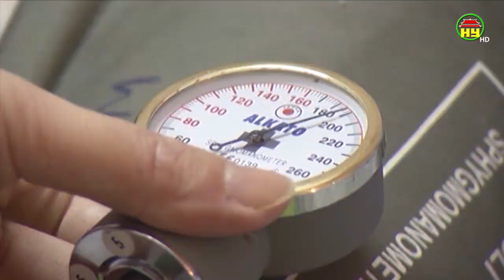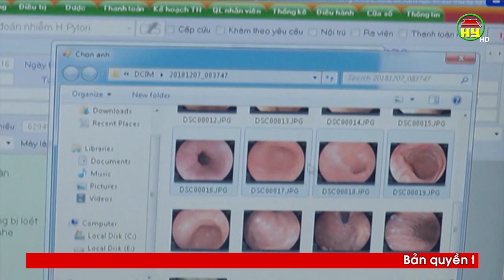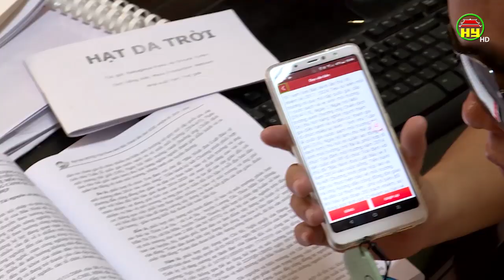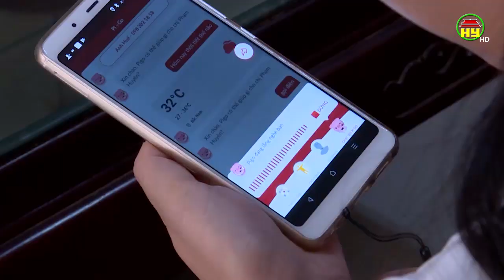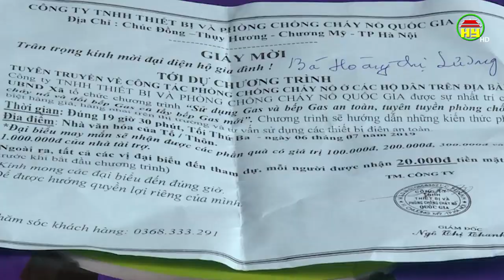Thời sự Đồng bằng sông Hồng thứ 5 ngày 15/08/2019